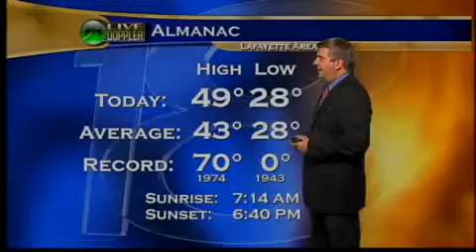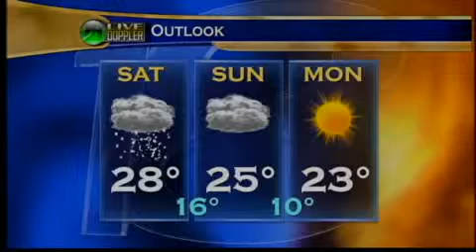5:00 weather WLFI